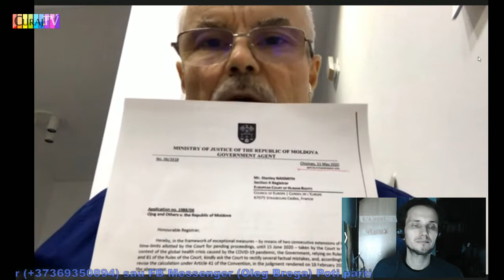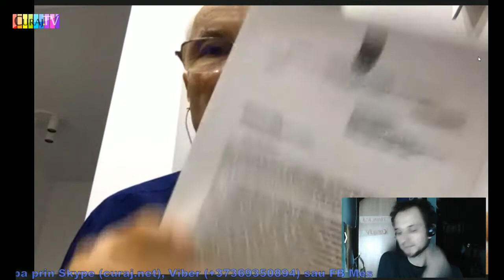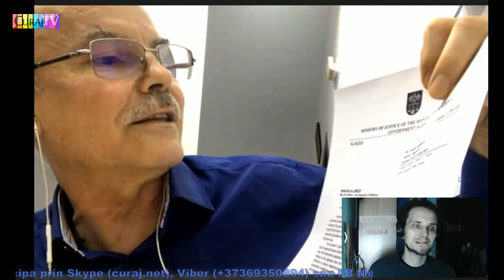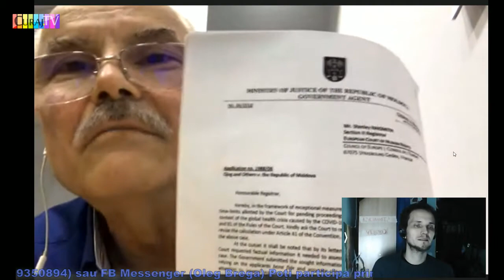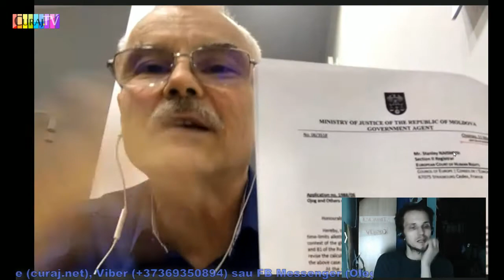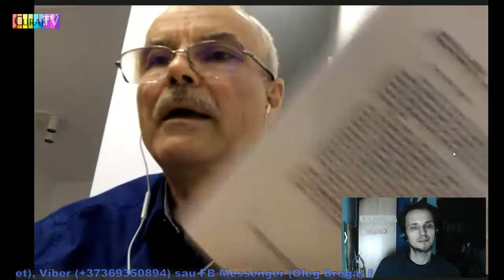Prezintă acte noi din dosarul SA Gemeni la CSJ și CtEDO - Curaj.TV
Avocatul Ilie Rotaru prezintă acte noi din dosarul SA Gemeni la CSJ și CtEDO